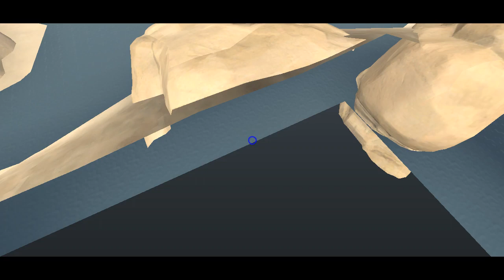TF2 - Payload - Upward